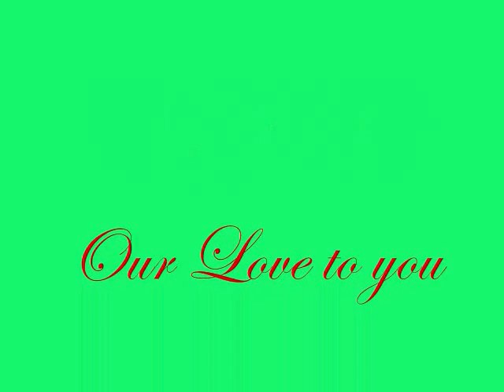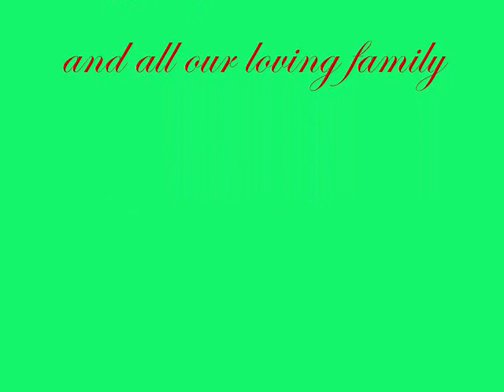tom laura christmas video 08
Tom and Laura 08 Christmas video